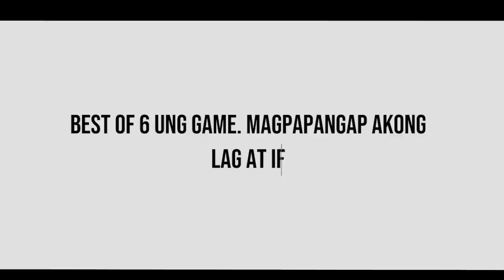DELETE YT CHANNEL PAG TALO SA 1V1! 0 - 5 AKO SA BASHER NA NAKILALA KO SA OMEGLE! MAKAKABAWI PA KAYA?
➖Goal➖

5000 likes for my videos please can I? 👍

➖Want to be friends with me? ➖

1.Why do I keep wasting my flicker for freestyle?
Answer: People don't realize that it took me a lot of gameplays in order to create my montage. Usually 30+ gameplays on one montage. I seldom use flicker to freestyle but when I did it, I always include them on my video because that's what most of my viewers including me, like the most. The art of freestyle!
2.Where do I live?
Answer: I'm from Cavite, Philippines!
3. Can I play with you?
Answer: Soon I'll announce when I will play with my viewers
4.How to get your comment featured on my next video?
Answer: Create an engaging and fun comment dude! If that gets the most like I'll feature it on my video! Ps. I love reading your comments, it makes me feel happy and I always reply to most of the comments on my video!
5. What Device I am using?
Huawei Nova 5t
6. How do I record my gameplays?
I mirror my phone screen to pc using an app called scrcpy. Then I record it using OBS studio recorder.
7. What Build Do I Use?
Blade of Despair, Warrior Boots, Endless Battle , Windtalker, Queens Wings, Rose Gold

GTA RARIN

LIL DANGEROUS

CHOU REVAMP GAMEPLAY 2020
CHOU JUNGLER GAMEPLAY 2020
CHOU RETRIBUTION GAMEPLAY
CHOU BEST SPELL AND BUILD
In this video:
Chou Montage
Chou highlights
Chou gameplay
Mobile legends chou
Chou iori skin
Chou moments
Chou tutorial
chou freestyle
chou combo
dragon boy chou
chou skin
chou spell
Iori yagami gameplay 2020
Iori yagami Chou
Chou Revamp Dragon Boy
New Chou Revamp
New Iori yagami

Gaming
ML
MLBB
Mobile Legends
Mobile Legends: Bang Bang
Guide
Tutorial
Tips
Tricks
Top
Global
Mythical Glory Rank
Pro
Wtf
Pew
Moments